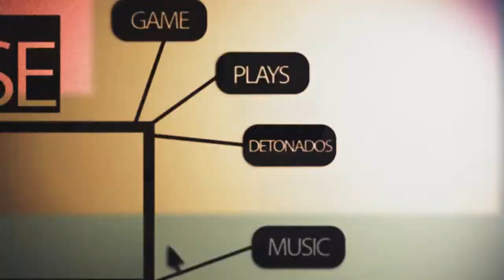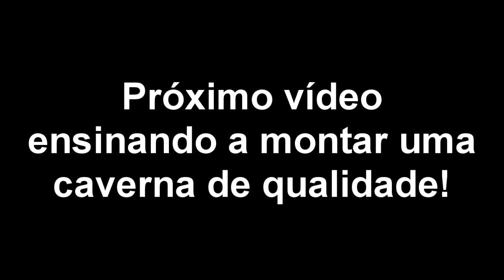MODGameTV - 1° Temporada - Guia MineCraft #2 - Fazendo Ferramentas/Armadura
Próximo vídeo do: Resident Evil 5!
Espero que estejam gostando dos vídeos do MineCraft!